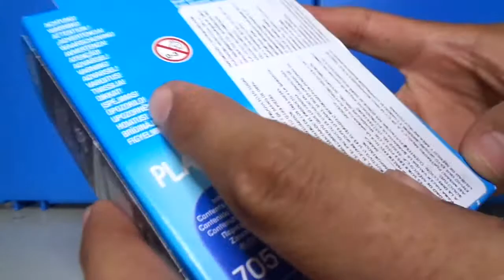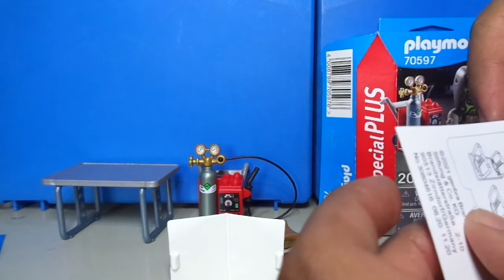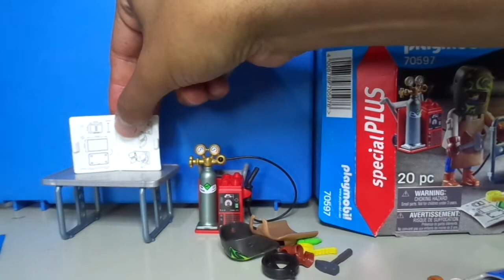Playmobil 70597 | Soldador con equipo | Unboxing | Review | Special Plus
Hola, amigos.
El día de hoy les traigo el unboxing de la referencia 70597 de Playmobil, soldador con equipo, de la serie Special Plus. Es una referencia muy interesante, que incluye precisamente un soldador con equipo de soldar, careta, delantal, guantes, una mesa, un plano de la mesa, cinta de medir y lápiz.
Está genial, me ha gustado mucho este personaje con todos sus accesorios.  Pensé que era como el de la serie 21, pero el equipo de soldar es distinto, aún así, prefiero éste por todas las piezas que trae.